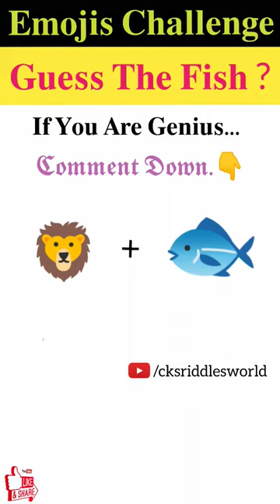मजेदार पहेली- 444 | Emojis Challenge | Can You Guess The Fish 🐠 From The Emojis Challenge?